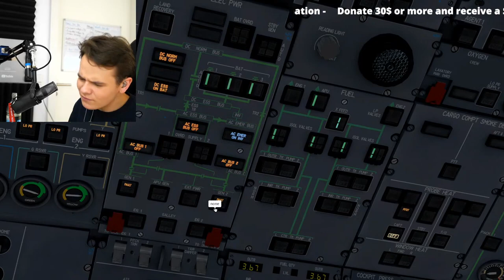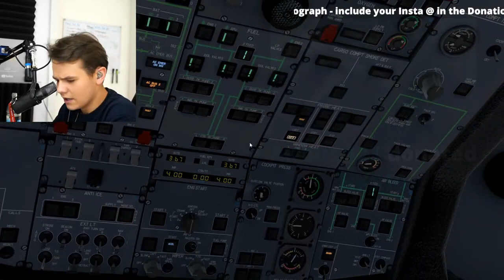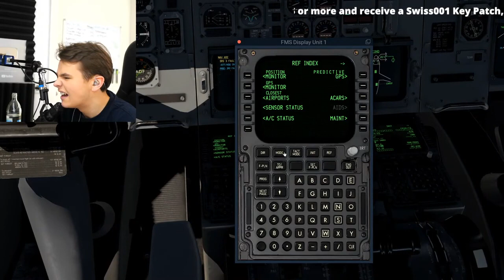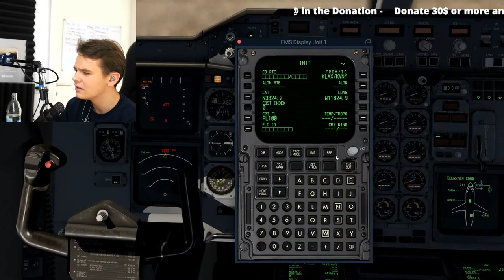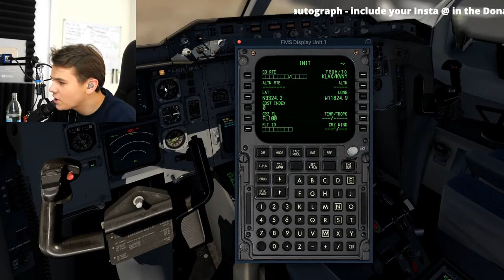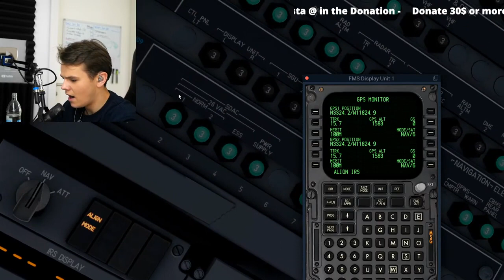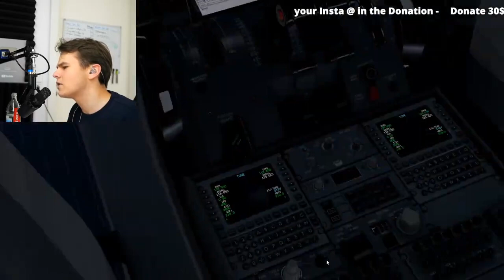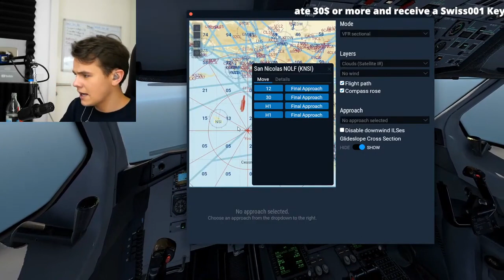Island Hopping In The AIRBUS BELUGA - Crazy X Plane 11